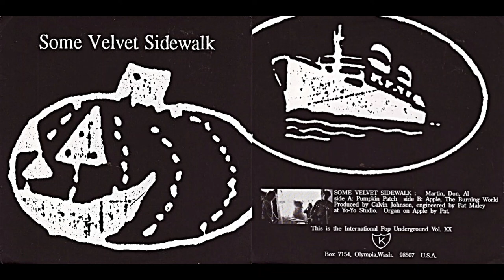Some Velvet Sidewalk, "The Burning World"